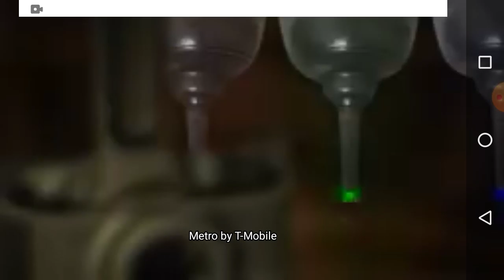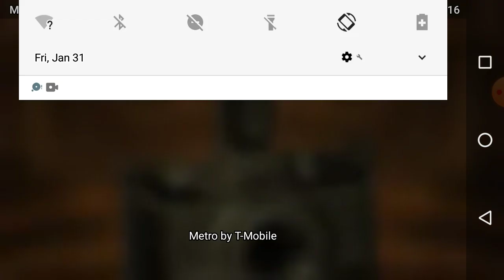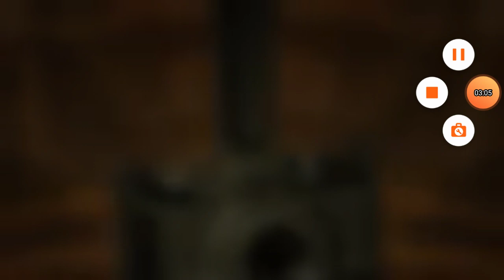Not all girls like pink sometimes you're the boy like a